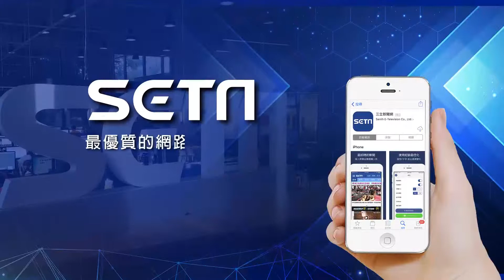三軍儀隊將赴友邦演出！嚴德發期勉：鞏固邦誼｜政常發揮